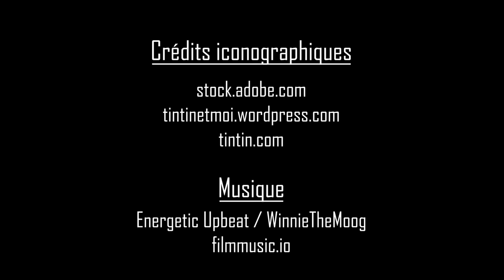Goûter Philo - Episode 21 : Les Droits et les Devoirs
Retrouvez tous les mois en vidéo un résumé du Goûter Philo du mois précédent.